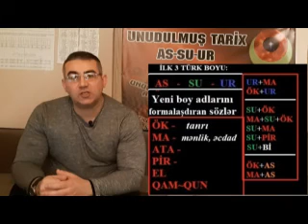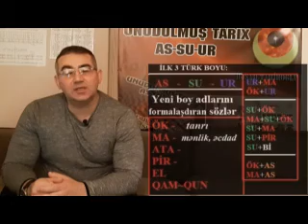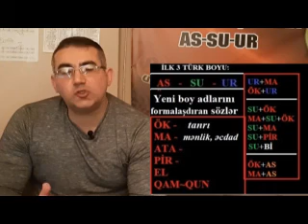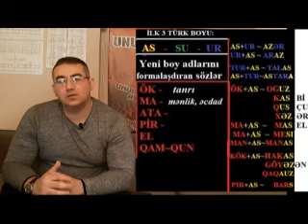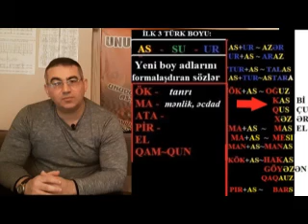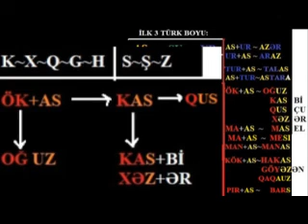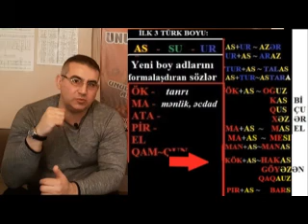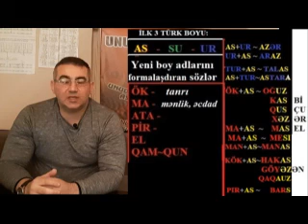BÖLÜM 33-TÜRKdən ÖNcəki TÜRK tarixi-ASlar V hissə -ÖLÜMSÜZ KAŞŞEY kimdi? Nə çox QIZ qalamız var?!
TÜRKdən ÖNcəki TÜRK tarixi-ASlar V hissə -ÖLÜMSÜZ KAŞŞEY kimdi? Nə çox QIZ qalamız var?!
TARİİXƏ AS SU UR boyları olaraq baxmasaq tariximizin 3/2-ni bilməyəciyik?!
OĞUZ lar kimdir, tarixi nə zaman başlayır?! 750-ci ildə OĞUZ YABQU dövləti iləmi dediniz. Səhv edirsiz?
Yaxşı rus nağıllarının əvəz olunmaz mənfi obrazı olan ÖLÜMSÜZ KAŞŞEY kimdir?!
Bəs düşünmüsüzmu niyəq onlarla qalamızın adı QIZ qalasıdır?!
TÜRK tarixindən öncəki TÜRK tarixini tanımağa hazırsızmı?!
RƏŞAD TAHİROĞLU
RESAD TAHİROGLU
RESHAD TAHİROGLU
MƏRDANOV
MERDANOV